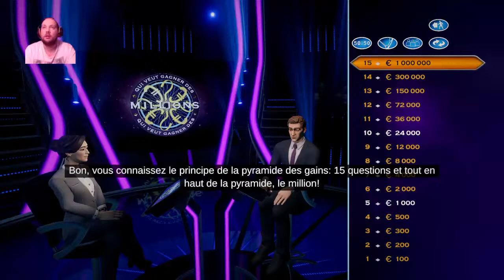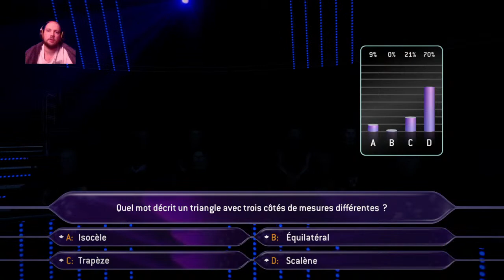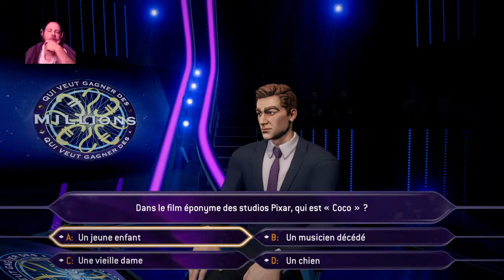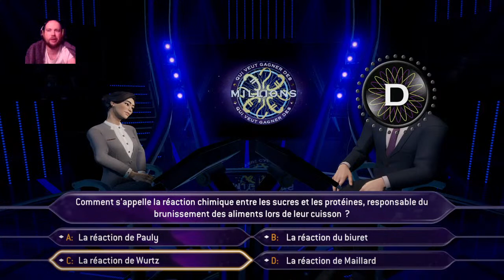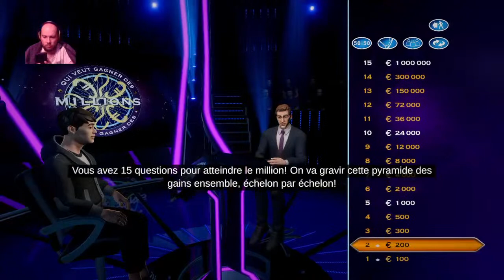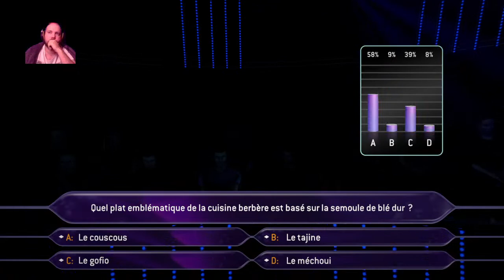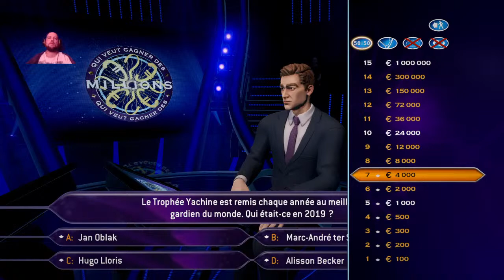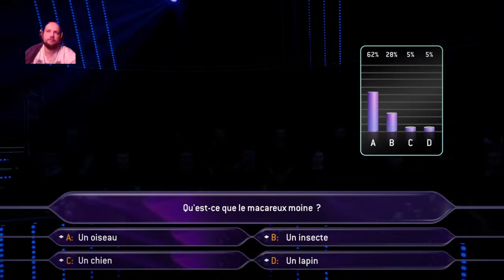Qui Veut gagner Des Millions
Bienvenue ici pour découvrir mes aventures fishing 🎣 mes recettes de cuisine 🥣 ainsi que du contenu gaming simulation pêche et divers.. tout ça agrémenté de quelques podcast en face cam.